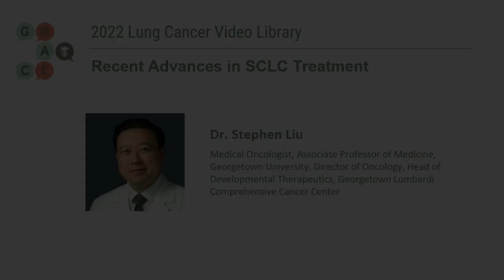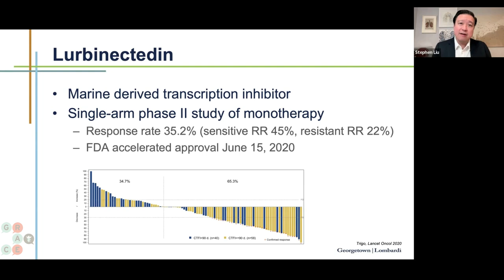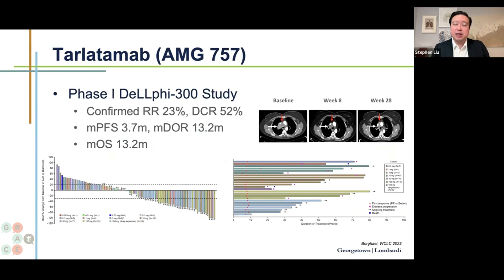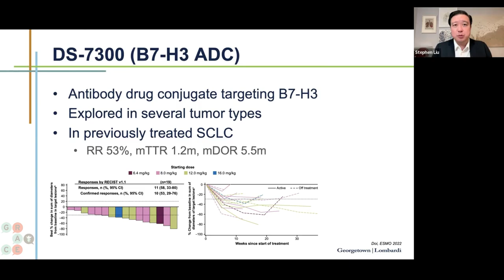Recent Advances in SCLC Treatment - 2022 Program: LCVL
Oncologists Dr. Jack West and Dr. Stephen Liu give an overview of both Non-Small Cell Lung Cancer (NSCLC) and Small Cell Lung Cancer (SCLC), including treatment options for both disease types.

In this video, Dr. Stephen Liu discusses recent drug advances for SCLC, including Lurbinectedin, Tarlatamab, and the antibody drug conjugate DS-7300.